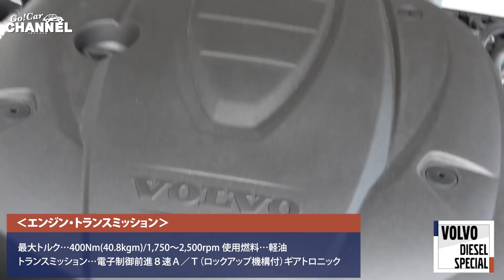ディーゼル再考ＰＡＲＴ２～ボルボ ＸＣ６０ Ｄ４試乗インプレッションＰＡＲＴ１～ VOLVO クリーンディーゼル Clean diesel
ディーゼル再考ＰＡＲＴ２～ボルボ ＸＣ６０ Ｄ４試乗インプレッションＰＡＲＴ１～　ホワイトハウス